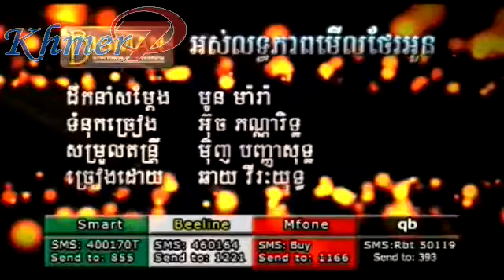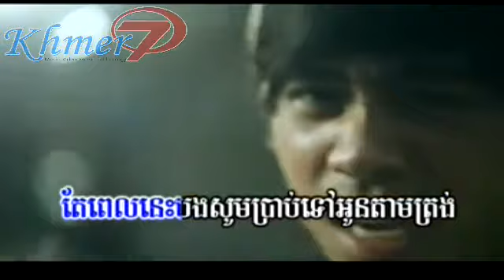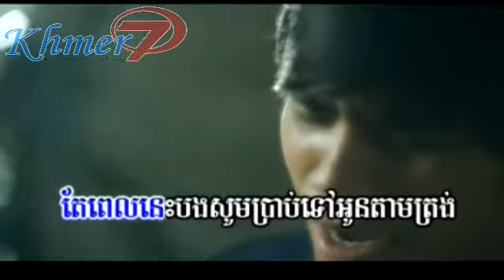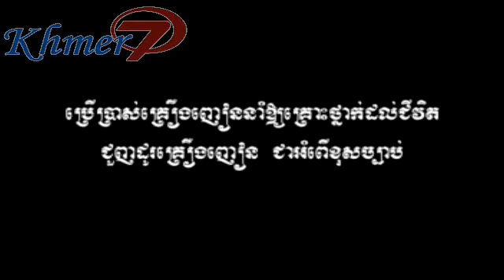01 Ors Lithepheap Merl Tae Oun Yuth